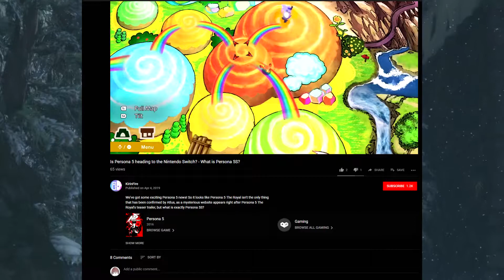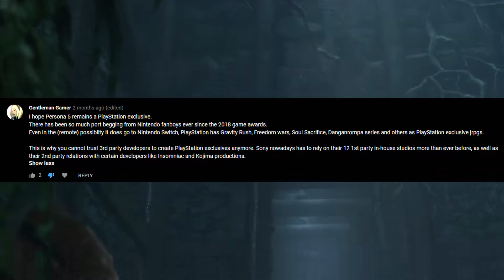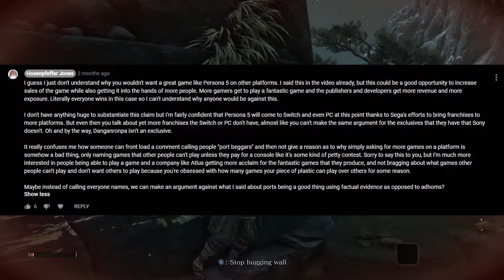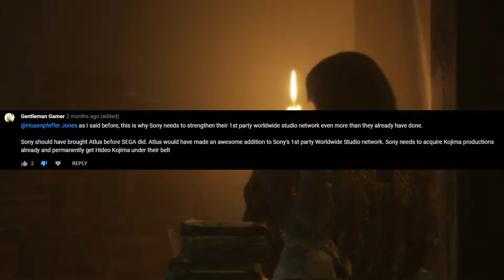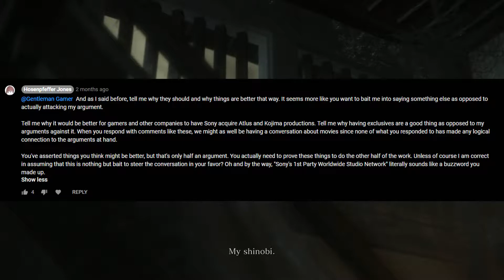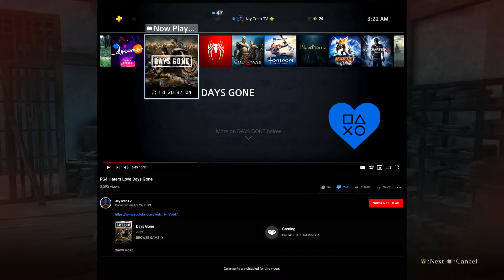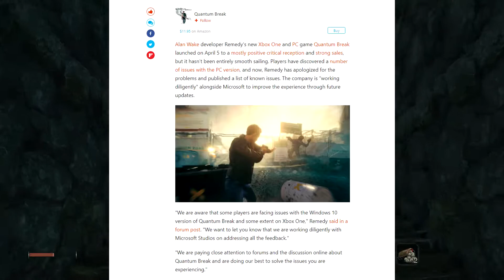JayTechTV: Liar, Fanboy, Coward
Our favorite Sony Shill is at it again. Let's see what autism he has to spew at us today. Edited so that he isn't completely raping your ears, or course.